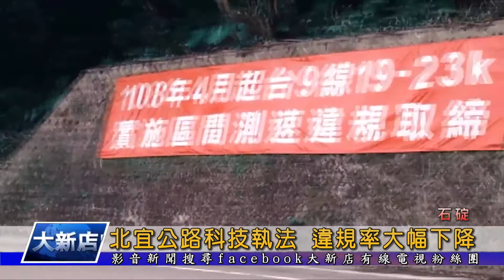1080411【大新店地方新聞】北宜公路科技執法 違規率大幅下降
北宜公路從4月份，在19.1公里到23.1公里處實施區間測速科技執法，針對行車速率超過60公里的違規車輛優先取締，而在4/1-4/7期間違規車輛總計68輛，比起宣導前的違規率大幅降低，降幅達97.8%，成效相當不錯，新北市警察局也再次呼籲用路人務必要遵守交通規則，切勿超速違規，才能確保行車安全。